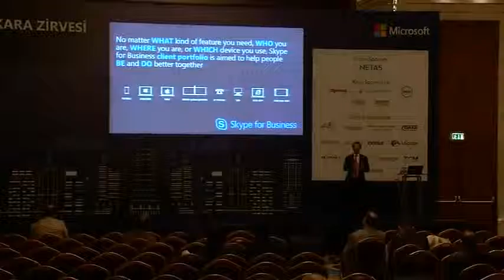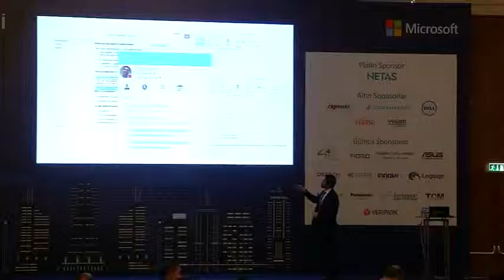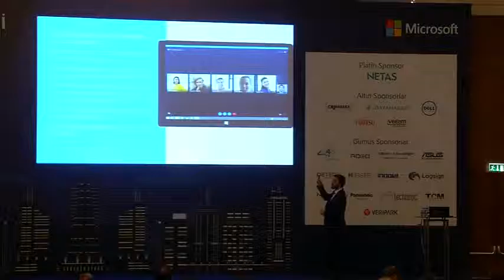Kamu’da Güvenli İletişim - Uğur Özmen